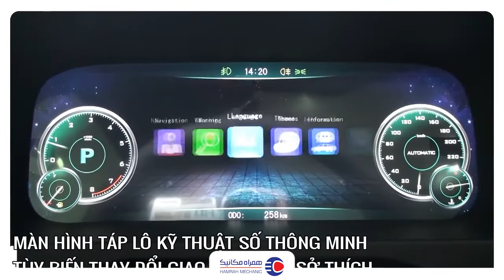پرآپشن‌ترین خودروهای شرقی-همراه مکانیک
ماشینای شرقی، بخاطر آپشنای زیاد و قیمت مناسبشون، طرفدارای زیادی تو کشورمون دارند. تو این پست 4 تا از برترین شرقی‌های پرآپشن بازار رو بهتون معرفی می‌کنیم.
شما کدوم یکی از این ماشین‌ها رو دوست دارین؟